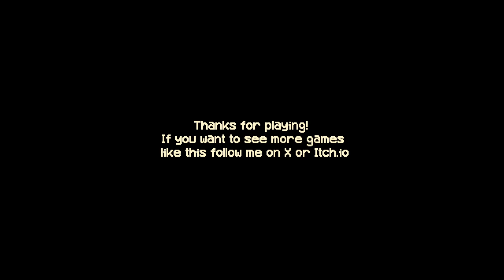KIOSK | A Fast Food Horror Tale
Take on the night shift at a small fast food kiosk, uncovering the mystery of what happened to the previous worker. Can you unravel the truth behind the strange events?